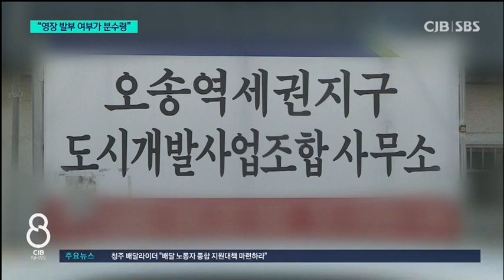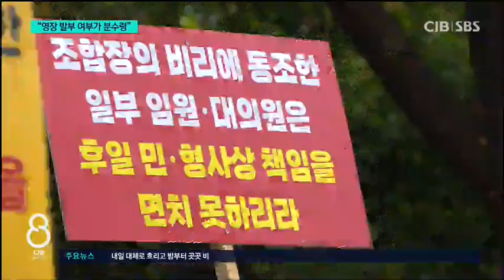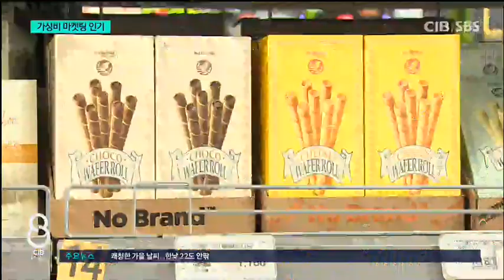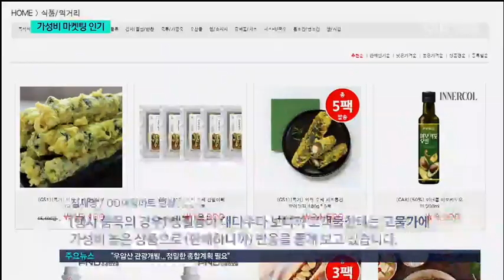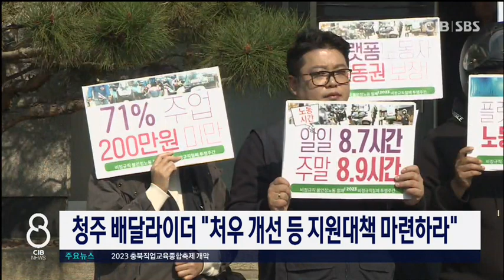2023년 10월 25일 CJB 저녁 8시 뉴스